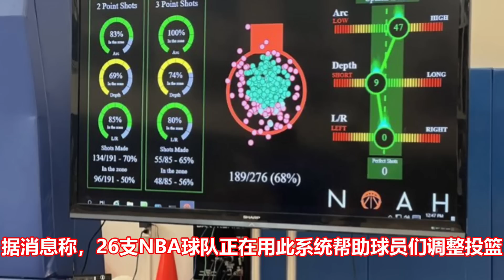24年选秀预测榜单出炉，Bronny James高居17顺位？！法国又出一位天才选手，点燃队大获全胜？